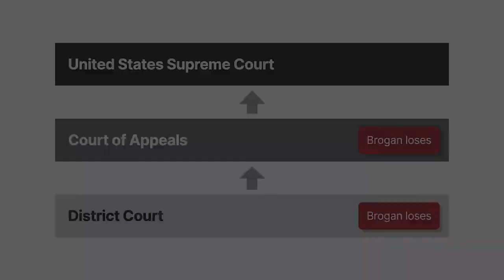Brogan v. United States Case Brief Summary | Law Case Explained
Brogan v. United States  | 522 U.S. 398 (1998)

If you think you’re going to get in trouble, your first instinct might be to deny that you’ve done something wrong. If you falsely deny your guilt to a federal agent, do you commit a crime? We explore that question in Brogan versus United States.

James Brogan was a union officer. He accepted payments from J R D Management Corporation, a company that employed members of Brogan’s union. Federal agents made an unannounced visit to Brogan’s home. They explained that they were investigating J R D. They asked Brogan if he’d ever received payments from J R D. Brogan said no. The agents then informed him that they already had records showing that Brogan received money from J R D. They also informed Brogan that lying to a federal agent was a crime. Brogan didn’t change his answer, and the interview terminated shortly thereafter.

The government charged Brogan with accepting unlawful cash payments from an employer. It also charged Brogan with violating Eighteen U S C Section One Thousand One. That statute makes it a felony to knowingly and willfully make a false statement within the jurisdiction of a federal agency. Brogan was convicted. The Second Circuit affirmed. The United States Supreme Court granted cert.

Want more details on this case? Get the rule of law, issues, holding and reasonings, and more case facts

Have Questions about this Case? Submit your questions and get answers from a real attorney